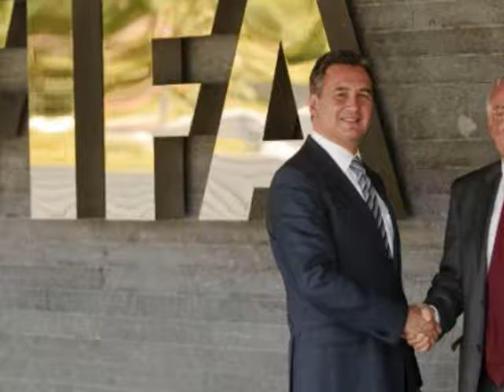Fifa World Cup report: Michael Garcia findings to be released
Fifa executives have unanimously agreed to publish a "legally appropriate version" of a report into allegations of World Cup bidding corruption.However, world football's governing body insisted Russia and Qatar will stay as hosts of the 2018 and 2022 tournaments respectively.Fifa president Sepp Blatter said he asked the executive committee to vote in favour of publishing the report."We have always been determined the truth should be known," he said."That is, after all, why we set up an independent ethics committee with an investigatory chamber that has all necessary means to undertake investigations on its own initiative."So far only a disputed summary of Michael Garcia's 430-page report into the bidding process for the forthcoming World Cups has been published.Releasing the full report - which is likely be heavily redacted to preserve witness confidentiality - is a change in Fifa policy.However, it will only be released once ongoing investigations into five individuals are completed.Garcia was chosen by Fifa in 2012 to investigate all nine bids and the 11 nations involved in the 2018 and 2022 process, following claims of corruption and collusion.He travelled the world speaking to individuals connected to the bids, appealed for witnesses to come forward and for those with evidence to get in touch.The American lawyer submitted his full report in September 2014, with Fifa subsequently releasing a 42-page summary that cleared Russia and Qatar of corruption.However, Garcia was unhappy with the publication claiming it was "incomplete and erroneous" and later resigned citing "lack of leadership" at Fifa.